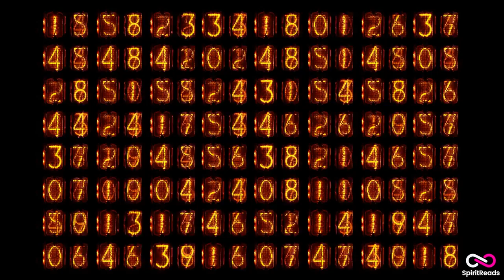What are Angel Numbers and Their Meanings (Unlock Their Powers) Why You Keep Seeing These Numbers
In this video you will learn the truth about what are angel numbers and their meanings.

Have you ever checked your phone only to find that it was precisely 11:11? Or maybe you realized your favorite song was two minutes and twenty-two seconds long? If so then watch the video to the end to find out exactly what angel numbers is and their true meanings.